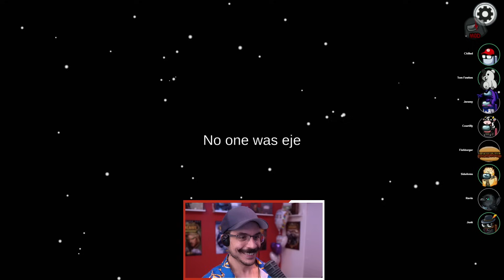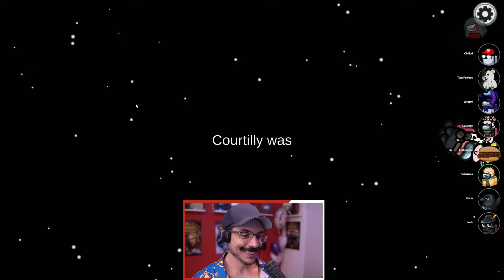WE ARE TOO FAST, TOO FURRY-IOUS! (Among Us x Town of Salem)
So Tom fell in love with a Furry...niceeee
Town of Us Mod + Roles